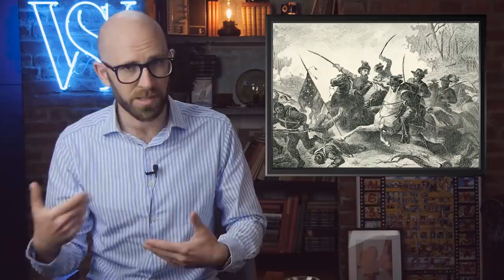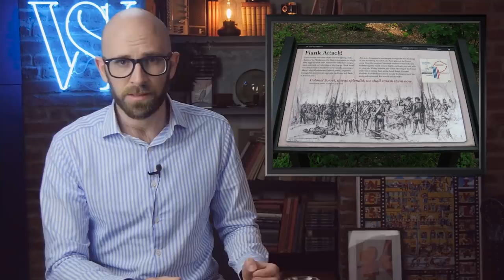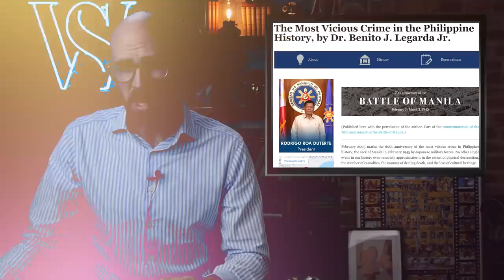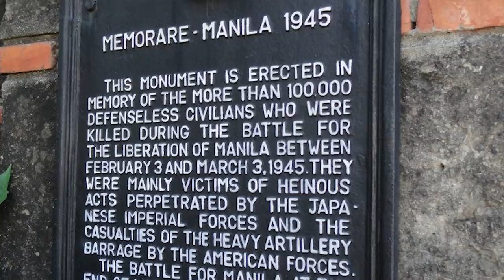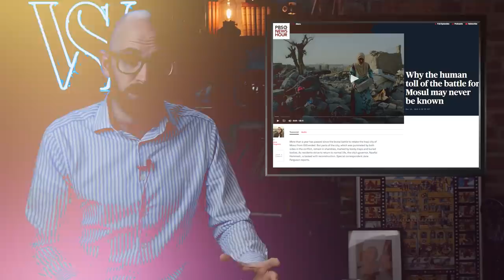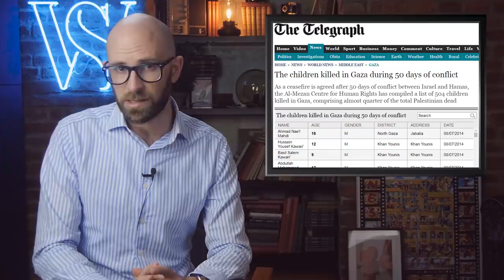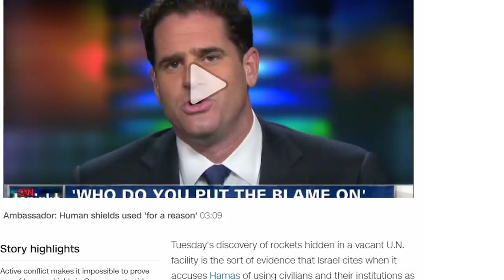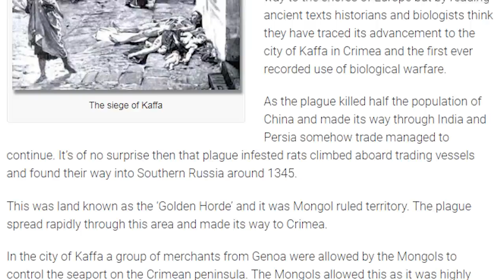10 of History’s Most Horrifying Battles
Join us in Crossout for free using this link and get three extra

Coming up:

10. Battle of the Wilderness
9. Battle of Manilla
8. Battle of Mosul
7. Battle of Cold Harbor
6. Battle of Gaza
5. Battle of Centralia
4. Battle of Targoviste
3. Siege of Suiyang
2. Siege of Caffa
1. Sack of Baghdad